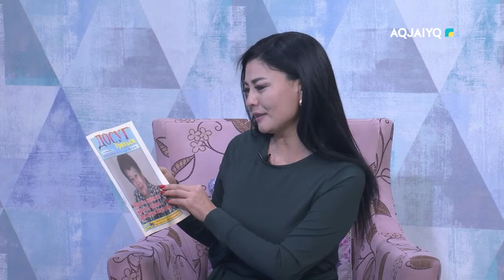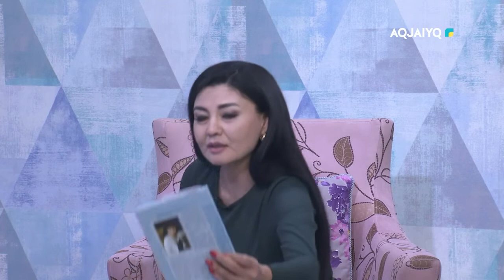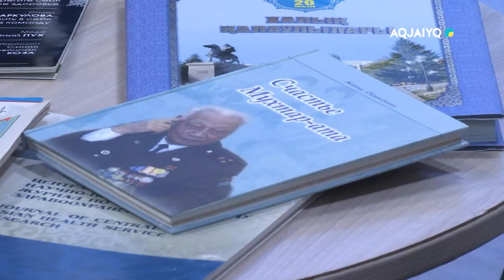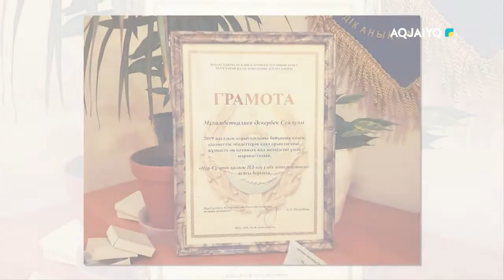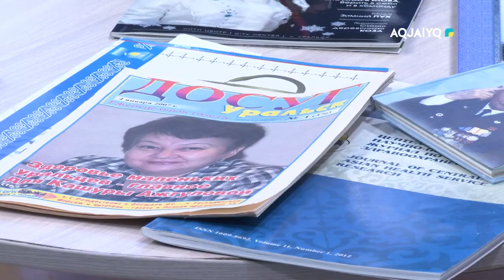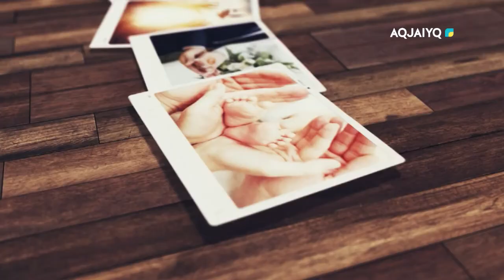Дорога жизни (23.01.2022)